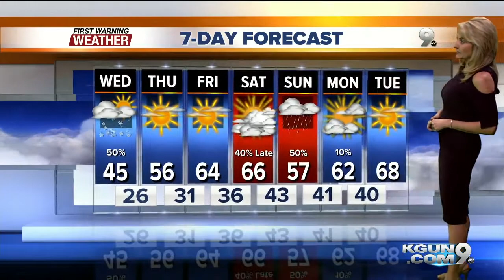KGUN9 On Your Side Latest Headlines | January 2, 7am